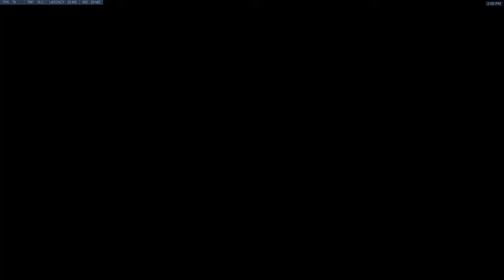Overwatch 2022 08 13 14 04 43 27